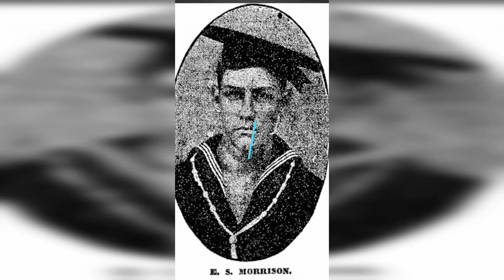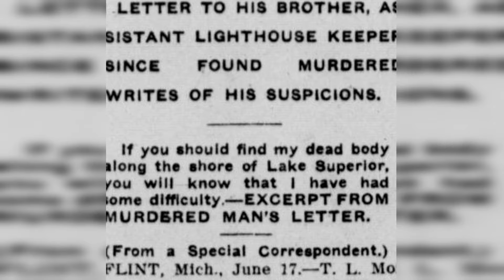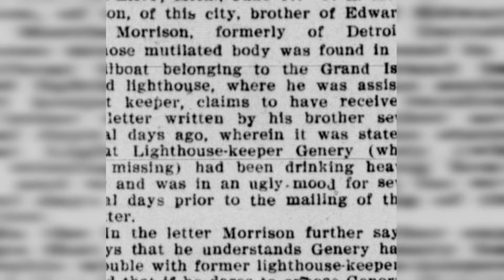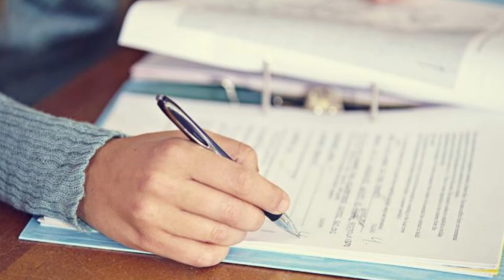Mystery at Grand Island Lighthouse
In todays video we go over the mystery of what happened to two men at the Grand island lighthouse located in Munising Michigan. I drew inspiration for this video from a book called "Death and lighthouses on the Great Lakes" by Diana Higgs Stampfler.